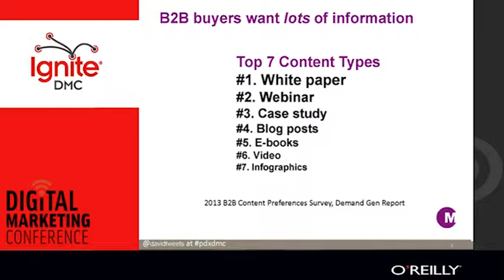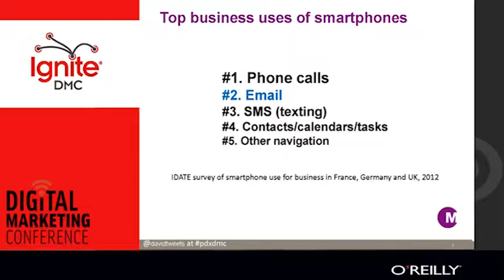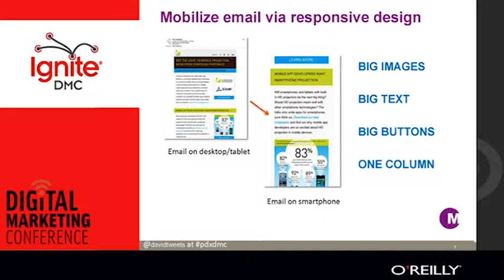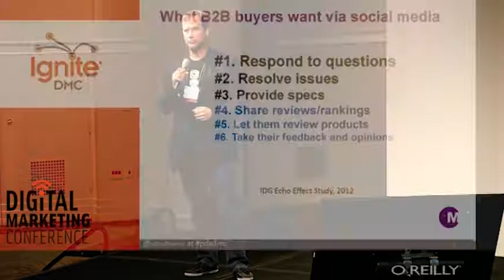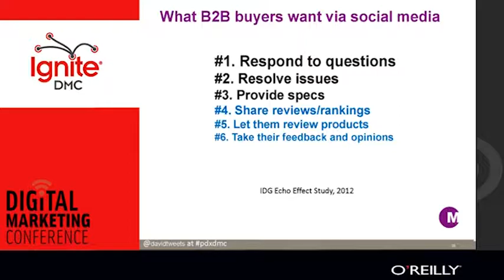B2B Branding in a Mobile, Social World (Ignite DMC) - David Smith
The 2013 Portland Digital Marketing Conference PDXDMC, Ignite DMC presentation:

Technology brands face a paradox in B2B markets: techies hate marketing, yet they are constantly on the prowl for fresh information to help them do their jobs better. The trick to engaging with these highly educated, skeptical audiences has always been the same: be in the right place at the right time with the right answer. Yet now the "right answer" is becoming more visual and portable, and the "right place" may be a mobile device or social network as much as a website or event. I'll outline how technology users and buyers are adding social media and mobile services to their online habits to stay informed.